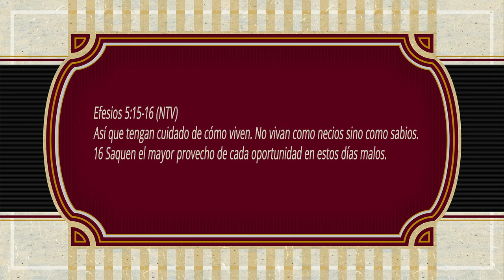ORACIONES PARA REFLEXIONAR "LA ULTIMA OPORTUNIDAD"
*LA ULTIMA OPORTUNIDAD*
Señor amado, gracias te damos por cada una de las oportunidades que nos presentas cada día, gracias por esos momentos especiales que solo ocurren una vez y que no hemos dejado ir.
Gracias por aquellas que nunca volvieron, aquellas que teníamos enfrente de nuestros ojos y por estar entretenidos en otras cosas las dejamos escapar. Gracias te damos porque fueron lecciones, lecciones aprendidas.
Gracias por las segundas oportunidades, esas que después de no haber aprovechado la primera, nos las vuelves a presentar.
Esas oportunidades para sanar las heridas, para recuperar lo perdido, para hacer cambiar la mala impresión que dejamos en los demás.
El tiempo sigue transcurriendo Señor y seguimos viviendo, seguimos teniendo una oportunidad más, muchos se fueron sin decir adiós, muchos se nos fueron sin haberles dicho lo muchos que les amábamos.
Permítenos aprovechar esas segundas oportunidades Padre, esas que se pueden desaparecer en cualquier momento, esas que pensamos que vamos a tener toda la vida y sin darnos cuenta, la vida misma se nos puede ir. Permítenos amar de corazón, hacer sentir bien a quién tengo alrededor, apreciar el trabajo que los demás hacen y felicitarlos cuando amerita la ocasión.
En el nombre de Jesús te lo pedimos Padre, haznos reaccionar cuando veas que estamos desaprovechando la que puede ser… nuestra última oportunidad.
Amén.
Efesios 5:15-16 (NTV) Así que tengan cuidado de cómo viven. No vivan como necios sino como sabios. 16 Saquen el mayor provecho de cada oportunidad en estos días malos.